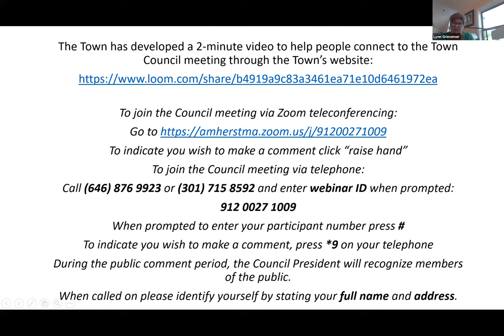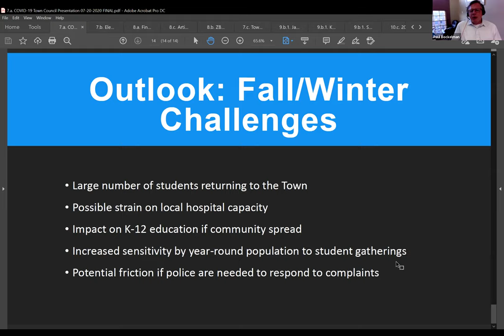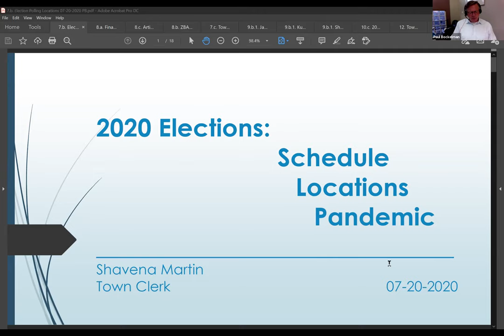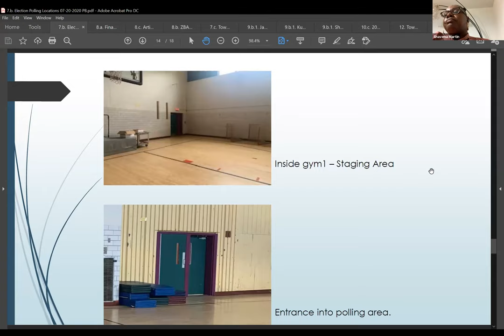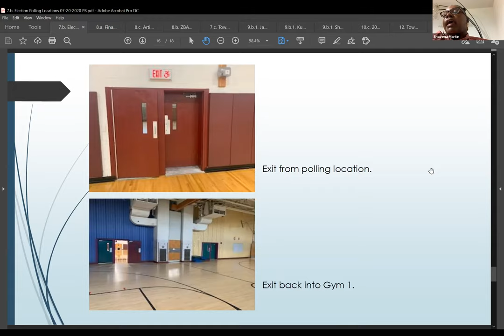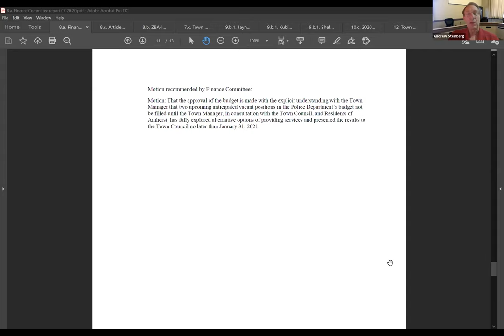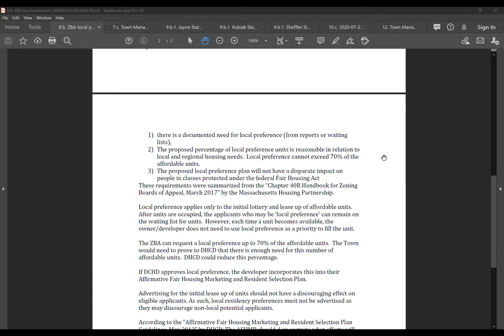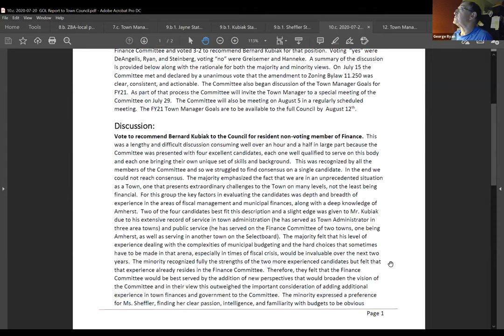Town Council Jul 20, 2020